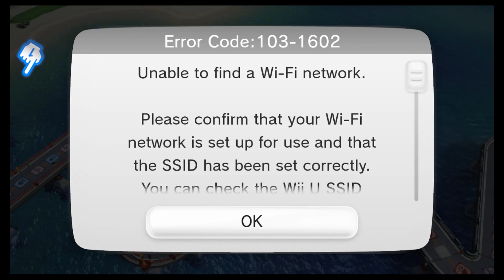Wii Party U - Highway Rollers - Unofficial Speedrun Feels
Luck will be tested in the epic Wii Party U showdown between the attractive Frankfurtr and the genius Brain. We came SO DANG CLOSE to having the world record speedrun on  Wii Party U Highway Rollers, but because there were two players, the speedrun was invalid. But, at least the gameplay was pretty sweet. Enjoy Brain's wild luck and mad skills!